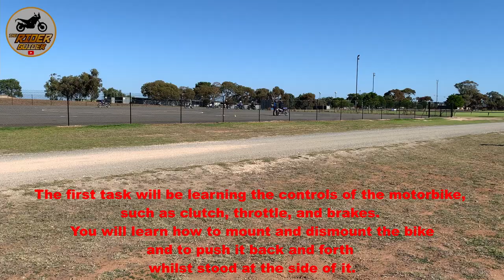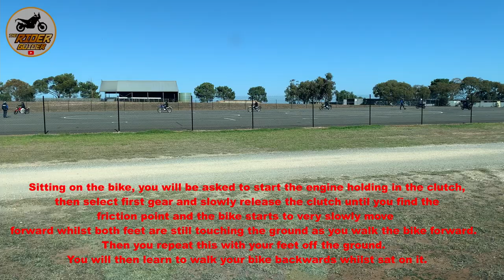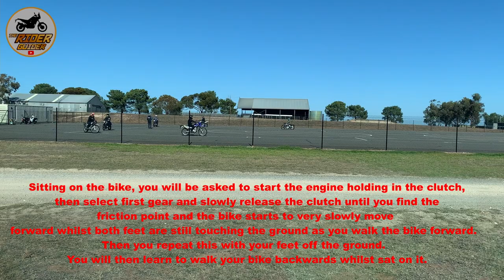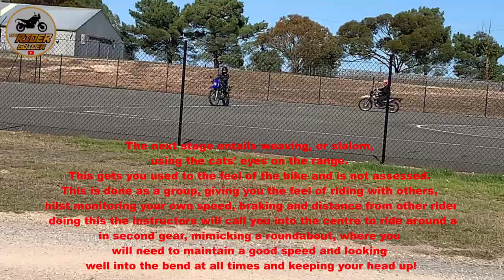South Australian Rider Safe Part 1 with Mrs Rider Guider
This is the South Australian Rider Safe Part 1 with Mrs Rider Guider
Here's a run down of what the first day entails which is a four hour session ...

On the first day of the course, you will have several chapters of a DVD to watch, followed by going out onto the practice range to practise the tasks that were covered in that chapter.

The first task will be learning the controls of the motorbike, such as clutch, throttle, and brakes. You will learn how to mount and dismount the bike and to push it back and forth whilst stood at the side of it.

Sitting on the bike, you will be asked to start the engine holding in the clutch, then select first gear and slowly release the clutch until you find the friction point and the bike starts to very slowly move forward whilst both feet are still touching the ground as you walk the bike forward.  Then you repeat this with your feet off the ground.  You will then learn to walk your bike backwards whilst sat on it.

The next part is about braking and cornering.  You will use first gear to basically ride around the outside of the practice range.  You will be instructed to look through the corners.
After that you will look at changing gears from first to second and then back down to first as you stop at a designated cone, putting your left foot on the ground, before setting off again.

You will then do a slower lap around the course, using first and second gears, doing a sequence of 90 degree turns through a one metre gap using the friction point for control.

The next stage entails weaving, or slalom, using the cats’ eyes on the range. This gets you used to the feel of the bike and is not assessed. This is done as a group, giving you the feel of riding with others, whilst monitoring your own speed, braking and distance from other riders. Whilst doing this the instructors will call you into the centre to ride around a circle in second gear, mimicking a roundabout, where you will need to maintain a good speed and looking well into the bend at all times and keeping your head up!
That’s it for day one!